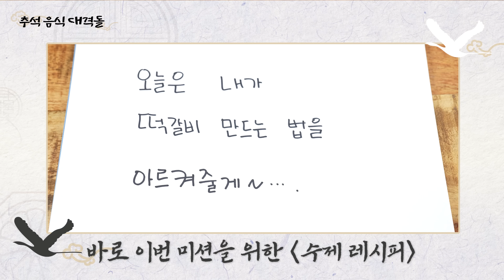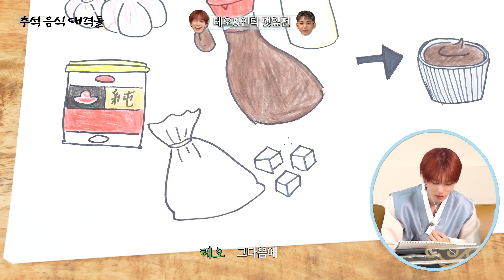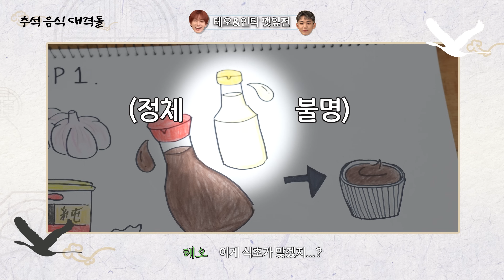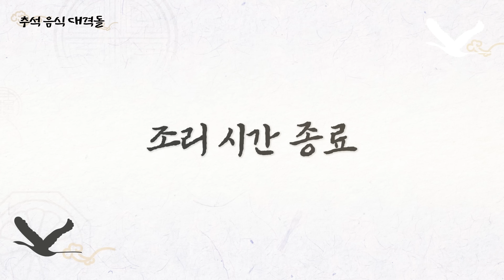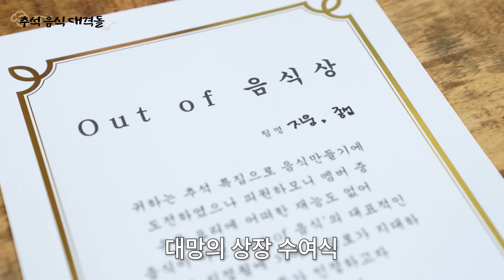[피원모하니] 평화로운 추석에 요리사를 조종하는 슈퍼 히어로의 등장이라...🌕 | 추석 음식 대격돌